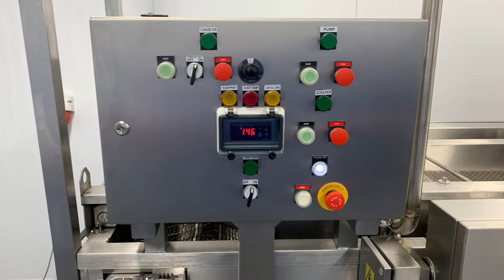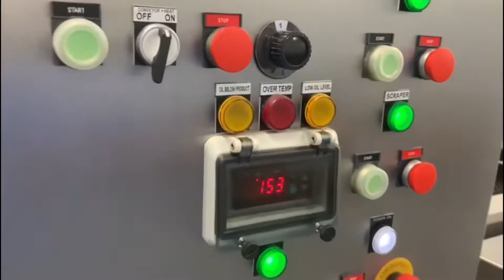Deighton Frying Line for Crisps and Chips